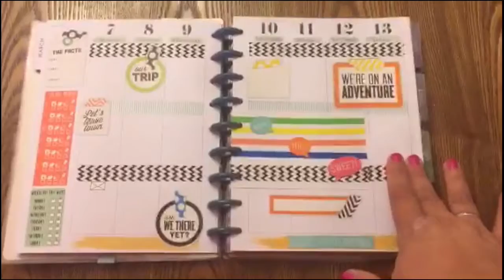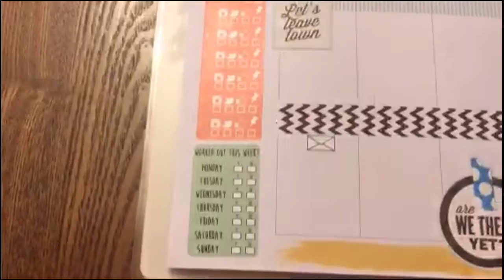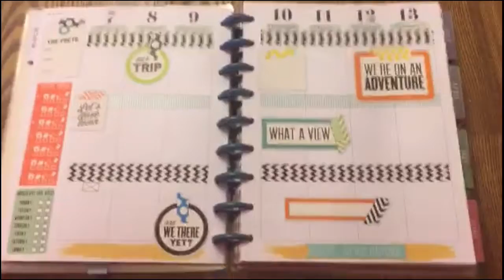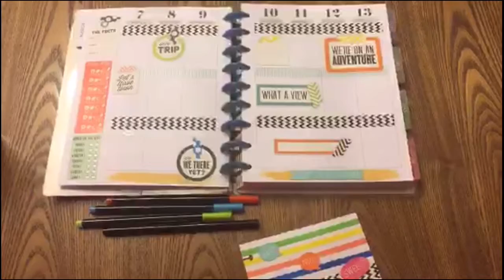MAMBI Happy Planner Plan with Me - For Beginners